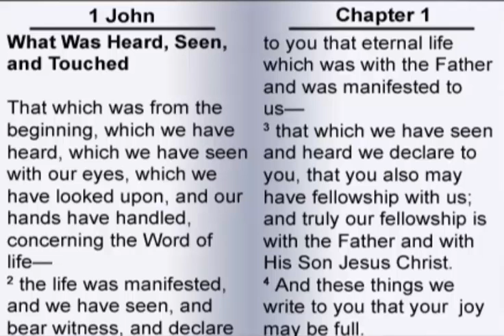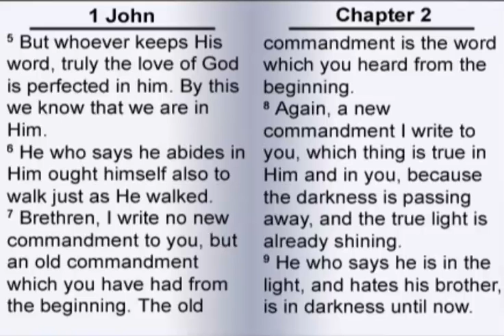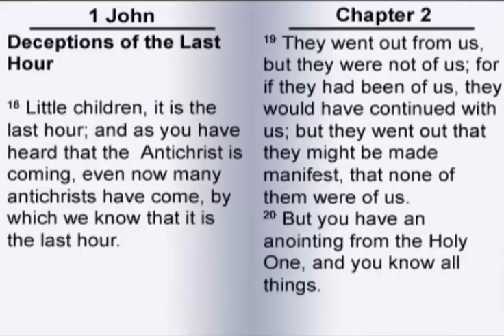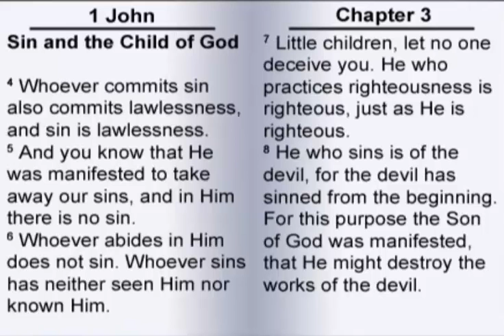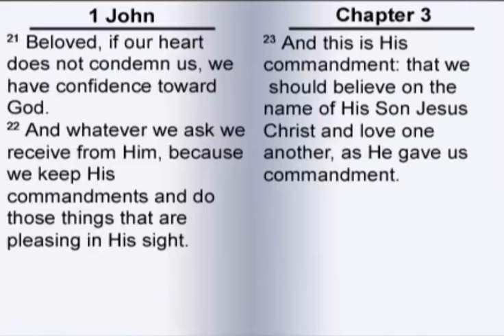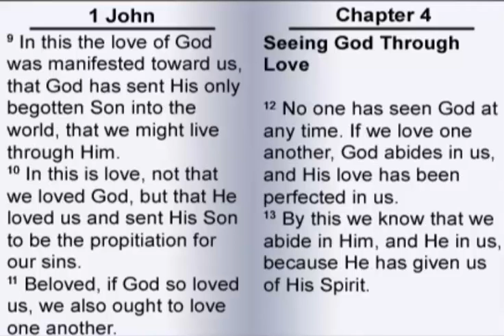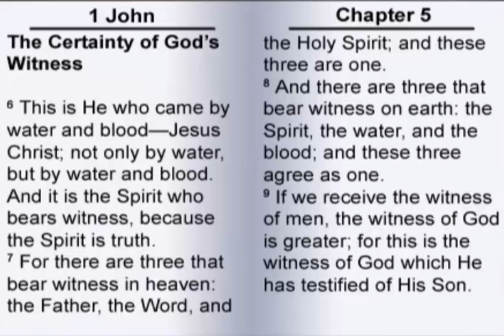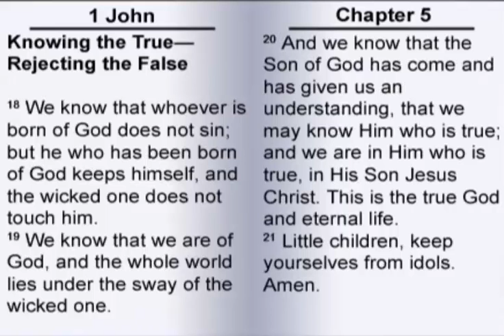The First Book of John